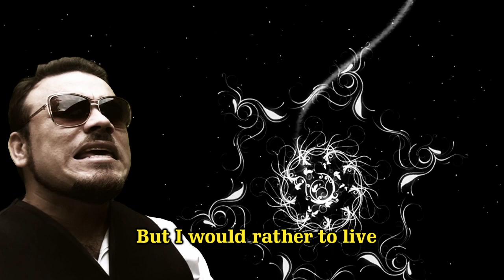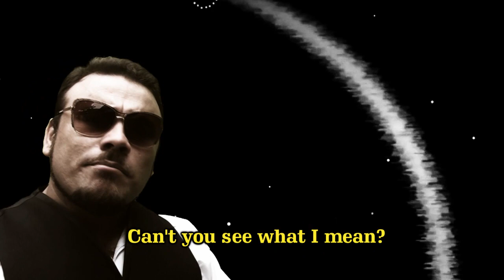Ronnie Green - Poor and Clean [Official Music Video HD]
Produzido por - Dedé Valença
Edição - Ronnie Green
Produção - Green Music and Videos
Song Written by - Gregory Isaacs